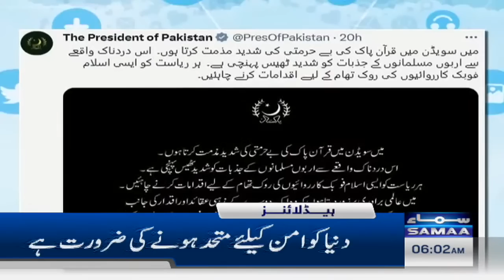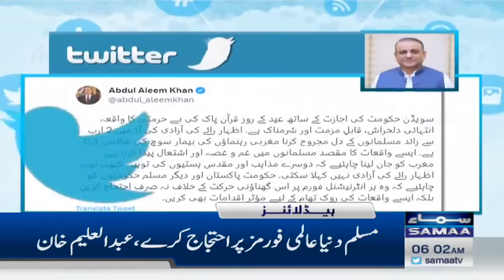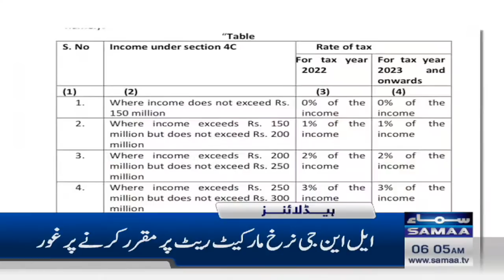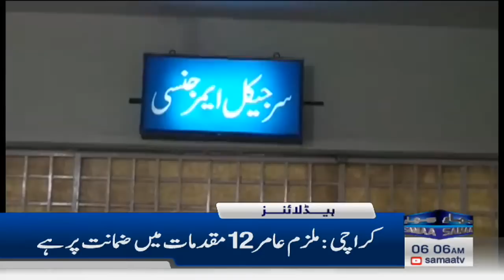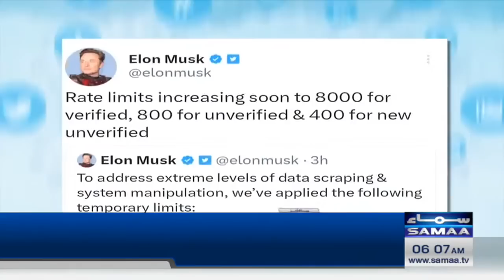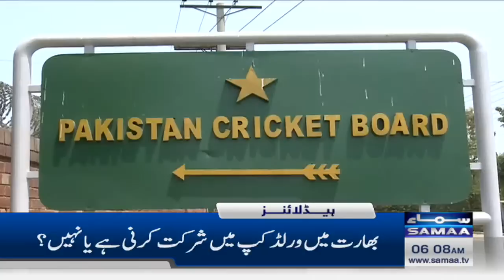Samaa News Headlines 6AM | SAMAA TV | 2nd July 2023